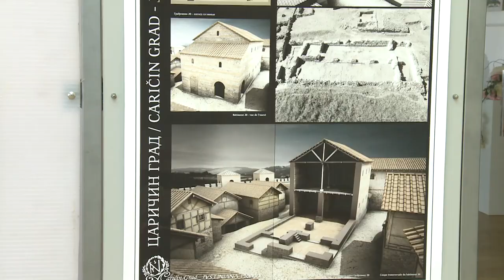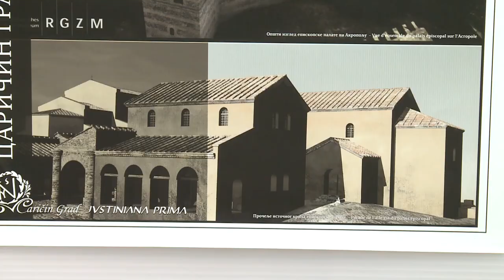SARADNJA GIMNAZIJE I FRANCUSKOG INSTITUTA